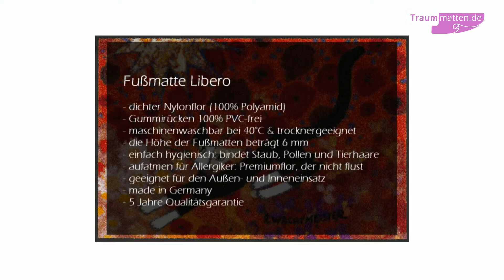Fußmatte Libero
Diese hochwertige Fußmatte von Rosina Wachtmeister sorgt im Innen- und Außenbereich für Sauberkeit und setzt Farbakzente! Es ist auf allen sauberen, trockenen und unbehandelten Böden einsetzbar und rutschhemmend! Einsatz ohne Grenzen: Ob in der Küche, vor und im Eingangsbereich, im Flur, Kinderzimmer, Bad, Übergang Garten zum Wohnraum, im Werkkeller, in der Garage... unsere Wohnmatten sind da flexibel. Vor allem auch Haustiere lieben unsere Wohnmatten, also ab auf den Lieblingsplatz Ihres Hundes oder in das Katzenkörbchen! Das Produkt besteht aus einem sehr hoch hochwertigem Gummirücken und die Oberfläche ist aus farbechtem, dichten Nylonflor (100% Polyamid) gefertigt.